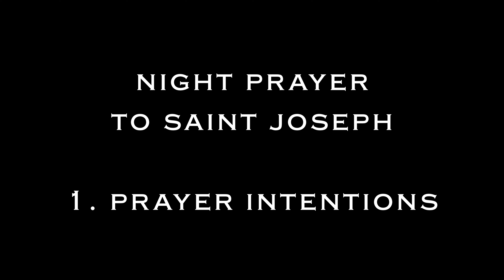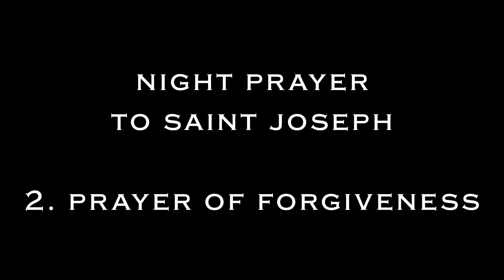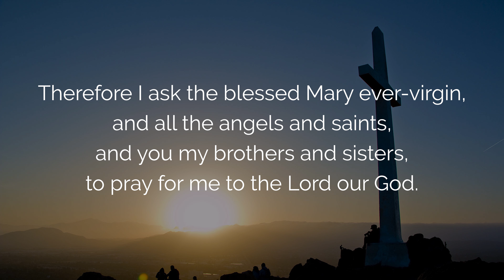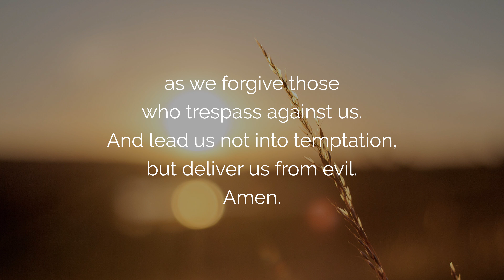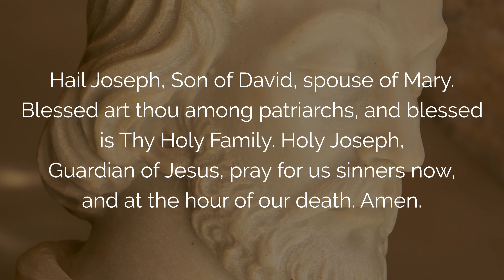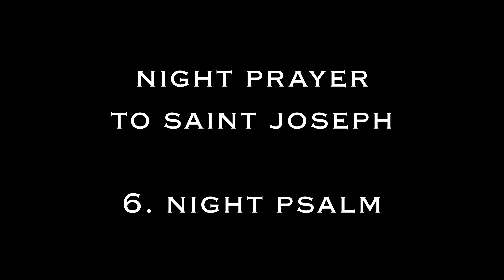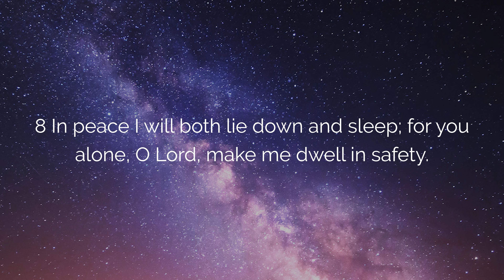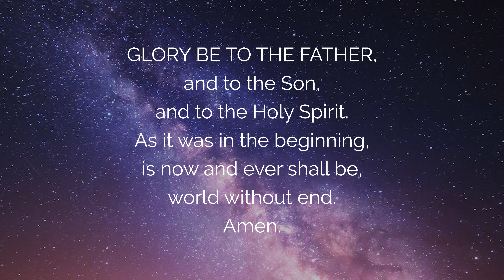🙏 NIGHT PRAYER to SAINT JOSEPH 🙏 Protect my Night and Sleep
Saint Joseph, in this Night Prayer, I entrust my night to you for peaceful sleep and Divine Protection. The powerful Prayer of Saint Joseph accompanies me in this Catholic Night Prayer, along with several potent night prayers to thank God, sleep well, and receive the benefits of the prayer of the head of the Holy Family.

00:00 Daily Evening Prayer to Saint Joseph
00:25 1 Prayer intentions
02:02 2. Prayer of forgiveness with Saint Joseph
03:17 3. Prayer of thanksgiving
05:30 4. Prayer of Protection of the Night with Saint Joseph
07:22 5. Prayer of Intercession to St. Joseph
10:44 6. Night Psalm: Psalm 4
12:19 7. Song of the Night: Song of Simeon
13:03 8. Prayer with the Virgin Mary
18:05 Final Evening Prayer to Saint Joseph

 ▬▬▬▬▬▬▬▬▬▬▬ VIDEO SUMMARY ▬▬▬▬▬▬▬▬▬▬▬

Night Prayer to Saint Joseph: Saint Joseph, please protect me and help me sleep well tonight.